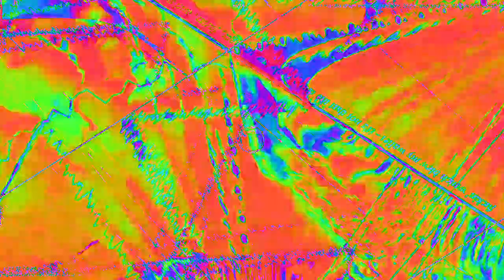[EPILEPSY WARNING] Movie 23 02 04 16h17m47s *Photosensitivity Warning*